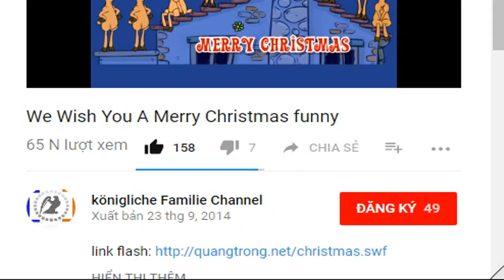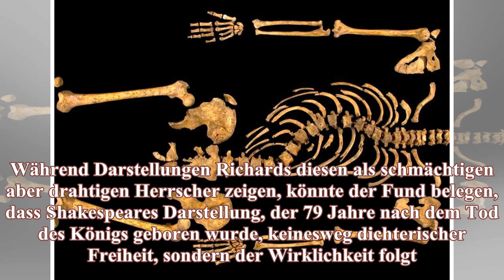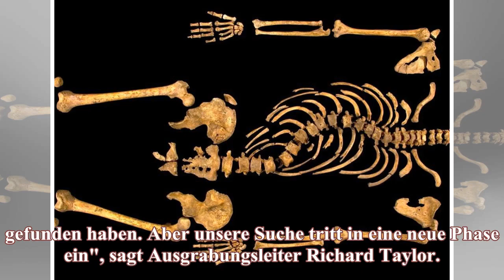Briten wollen Gebeine Richards III. gefunden haben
Sein bekanntester Satz war wohl sein letzter: "Ein Königreich für ein Pferd", so lässt William Shakespeare Richard III. von England ausrufen. Dann schneidet er sich die Kehle durch, und das Haus Plant...